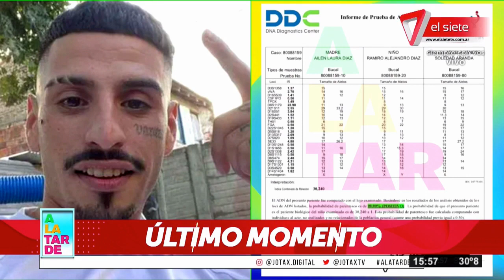💣 ADN POSITIVO: CONFIRMA QUE "EL NOBA" TIENE OTRO HIJO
Ailén Díaz, mamá de el hijo de El Noba habló con el equipo de A la tarde.